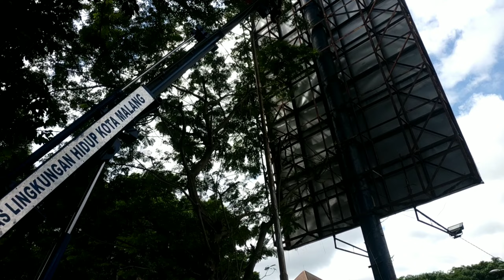Pangkas Ranting Pohon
Dinas Potong Pohon  Kota Malang melakukan pemangkasan pohon yang dahan atau ranting rantingnya mengenai kabel listrik atau kabel telpon agar terlihat rapi dan tidak membahayakan